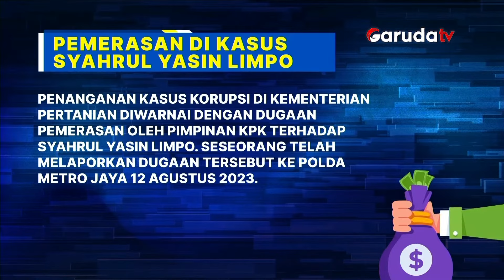KARIR SYL TAMAT DI JERUJI BESI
Segmen Editorial Pekanan di Segmen dialog Laporan 8 Malam Garuda TV terkait Putusan Pengadilan Tipikor pada kasus Pemerasan SYL di K
ementan.
Nara sumber    :  Virgandhi Prayudantoro  (  Wakil Pemimpin Rwdaksi GarudaTV  )
Host                  :  Ali Alaydrus  (  Host News Garuda TV  )